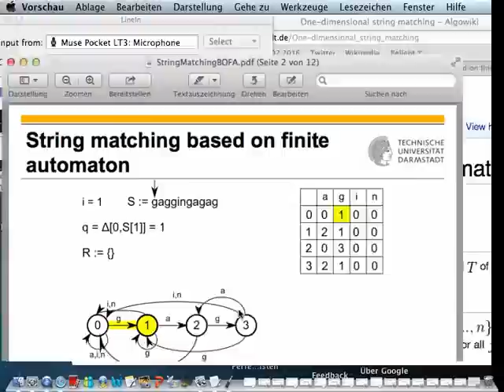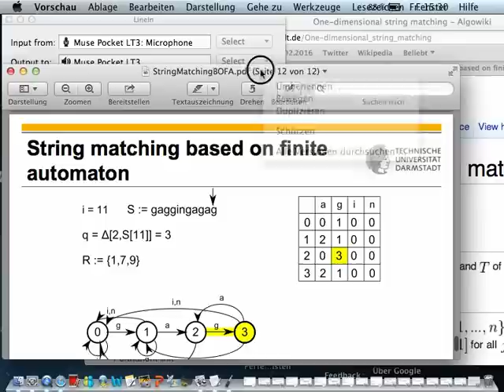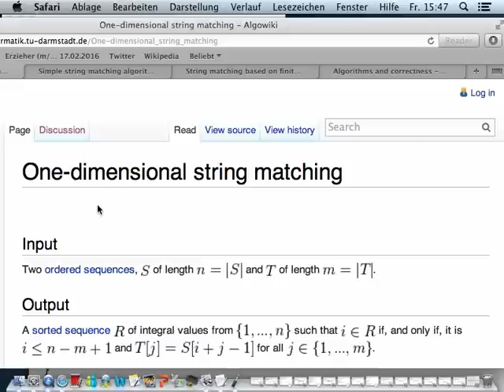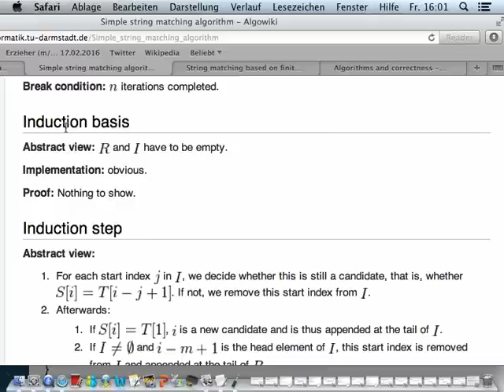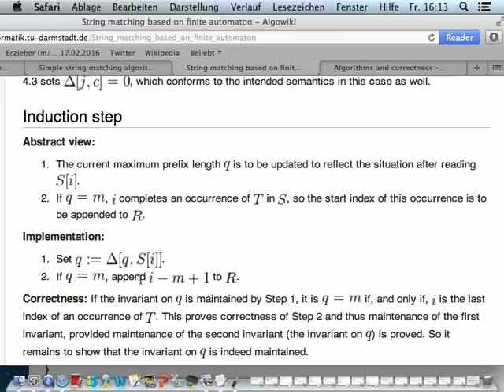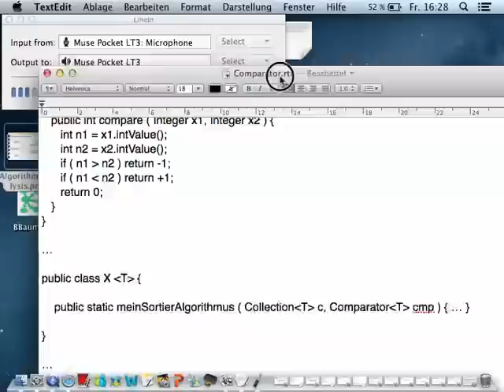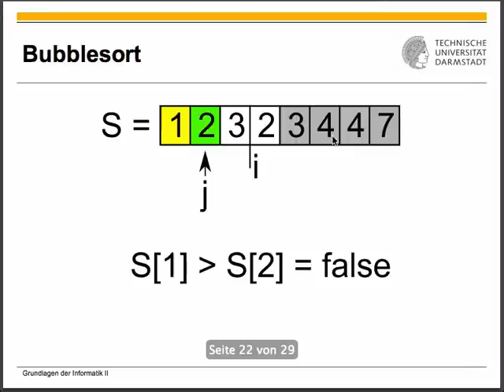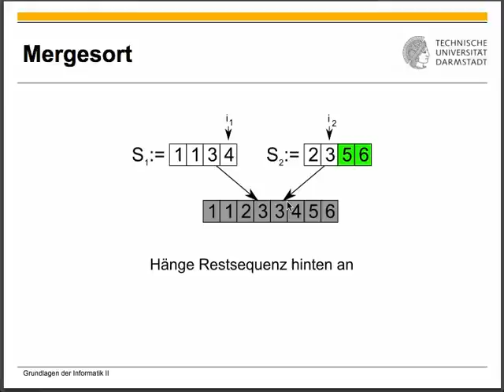Algorithmen und Datenstrukturen - Vorlesung 4 vom 22.04.2016